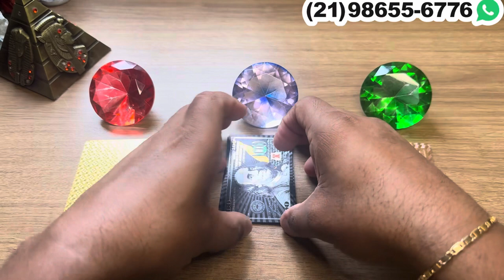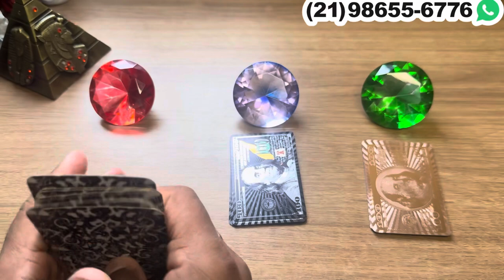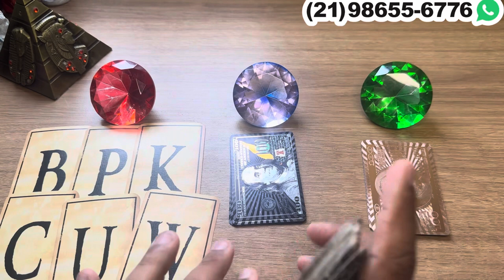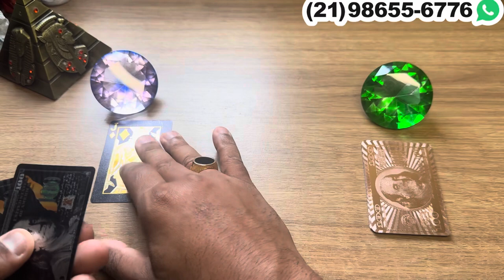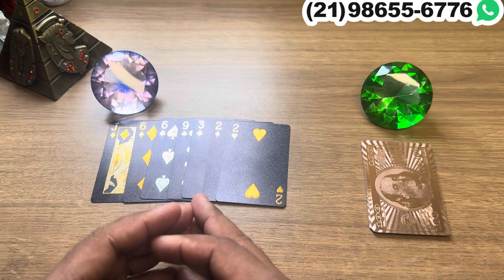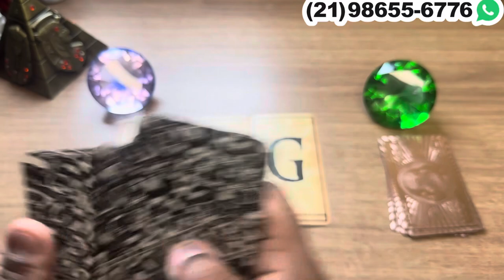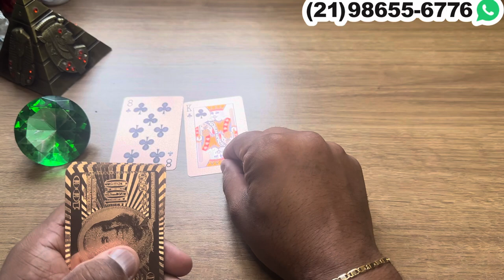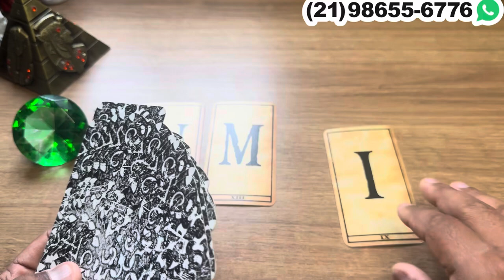NÃO CONSEGUE FUGIR DO QUE SENTE POR VOCÊ! + LETRA INICIAL | Tarot Responde 💘